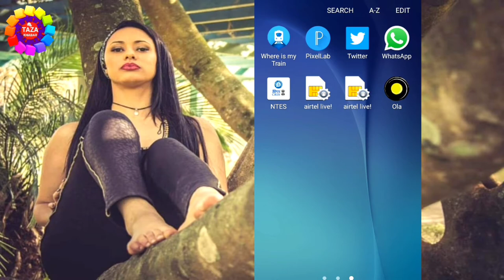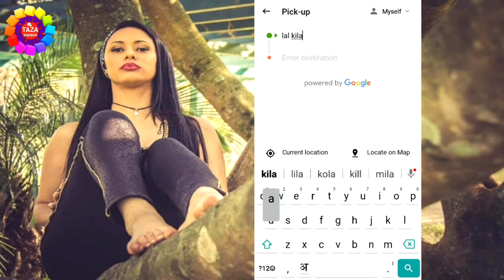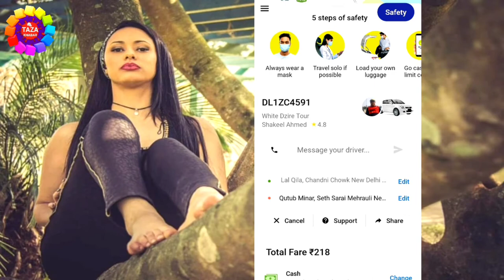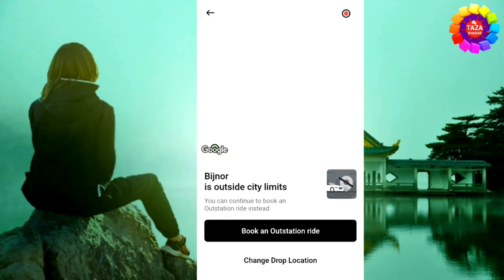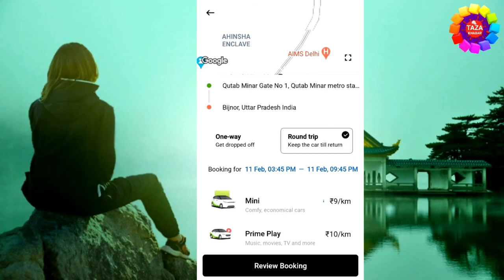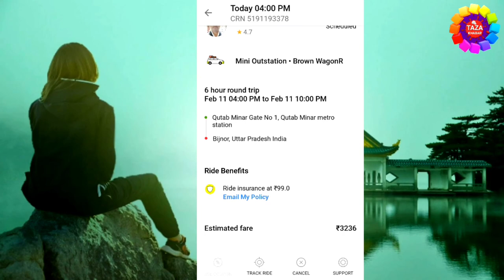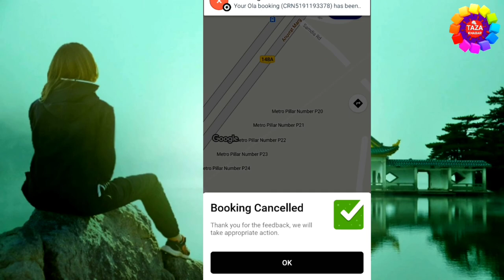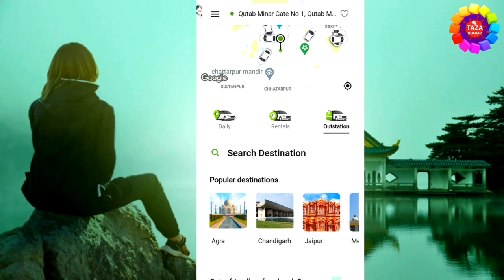How to Book OLA Cab Step By Step in Hindi - ओला कैब बुक करने का पूरा तरीका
In this video you will learn that how to book Ola cab step-by-step in Hindi. You can book Ola cab for city or for outstation.

Book a taxi in just a few taps. Here's how it works :

* Set your pickup location (E.g. Home, Office, Airpot, Railway station, current loaction, etc.)
* See all available cabs/taxis near your location being displayed on the map
*Choose from multiple payment options including cash, Ola Money, UPI, credit card, etc.
*Pick the type of vehcile you want & tap 'RIDE NOW'
*Get instant confirmation with trip details
*Track your cab in real time

Some of thr popular travel options available on the Ola app are :

*Auto: Fastest way to book autos without the hassle of waiting & haggling for price
*Share: Book up to 2 seats to share AC cars with others travelling on the same route. Save up to 50% on regular cab fares
*Share Express: Save time & money by travelling in shared cabs on fixed routes
*Micro: Book the cheapest AC taxi in town starting at just Rs. 6/km
*Mini: Travel in comfy AC hatchbacks at pocket-friendly fares
*Prime Sedan: Top sedans with free Wi-Fi & top-rated drivers
*Prime Play: High-rated Prime Sedans with free in-cab streaming & more on the go
*Prime SUV: Spacious SUVs with more seats, free Wi-Fi & top rated drivers
*LUX: Travel in top-of-the-line luxury cars at unbeatable fares
*Outstation: Ride out of town at affordable one-way & round trip fares with free in-cab entertainment. Enjoy song, movies, live, video dtreaming & more.
*Rentals: The affordable car rental service for all your city tours. Choose from flexible hourly packages to rent cabs driven by our top-rated partners

All our vehicles come equipped with onboard GPS for route navigation. See all your available ride options in the app.

Tags for reference : How to Book OLA Cab Step By Step in Hindi,how to book ola cab in hindi,book ola cab,ola cab booking,ola app,ola kaise book kare,ola cab kaise book kare,ola ki jankari,outstation ride kaise book kare,ola outstation ride kya hai,ola,ola kaise book karte hai,ola cab kaise book hoti hai,uber kaise book kare,ola gadi booking number,ola cab booking contact number,ola taxi,ola car,ola kya hai,online car kaise book kare,mobile se ola cab kaise book kare,mobile se car kaise book kare,mobile se ola cab kaise book kiya jata hai,online ola cab kaise book kare mobile se,zoom,taza khabar,engineer raza,tazakhabar,engineerraza,ola kya hota hai,ola ko kaise book kiya jata hai laptop se,laptop se ola kaise book kare,laptop se car kaise book kare,mobile se uber kab kaise book kiya jata hai,uberkab kaise book kare,online uber cab kaise book kare,ओला कैब बुक,ओला कैब ऑनलाइन